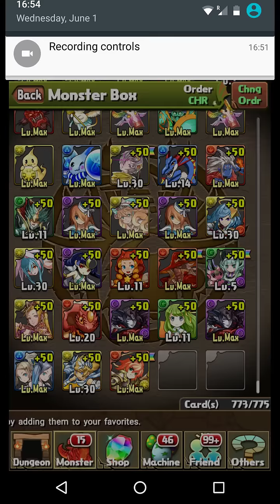[Puzzle and Dragons] Player's Choice Godfest pt. 2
Here's some speed pulls to a funky beat!

A mix of garbage and GREAT!